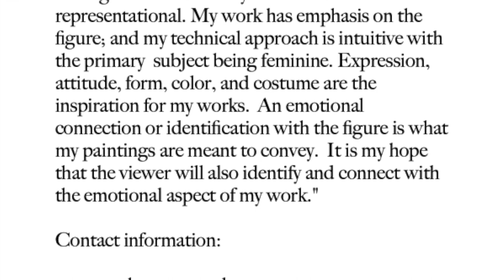Figurative Art Collection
A Collection of Figurative Art